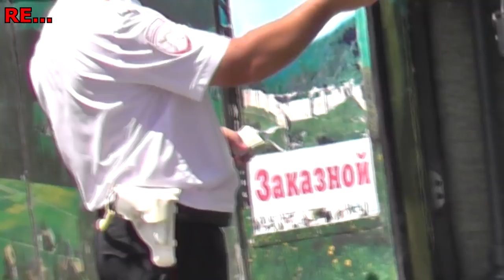Новопавловский пост ДПС. 40 взяток!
В этом ролике 40 (!) взяток с Новопавловского поста, Ставропольского края. Чётко видны купюры. Увольнения из органов и уголовные дела грозят пятерым сотрудникам, которые непосредственно брали деньги и трём их соучастникам, которые за этим наблюдали находясь в усилении. Максимальное распространение приветствуется. Благодаря широкой огласке мы сможем разорить этот осятник. Каждый кто посмотрел этот ролик является свидетелем массовых преступлений и вправе написать обращение в онлайн-приёмную ГУСБ, СК или прокуратуру: